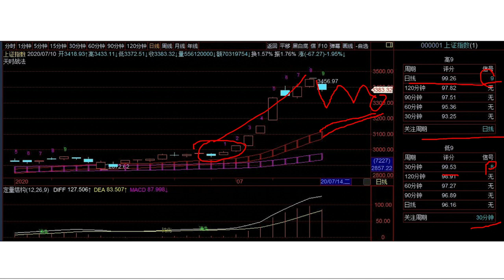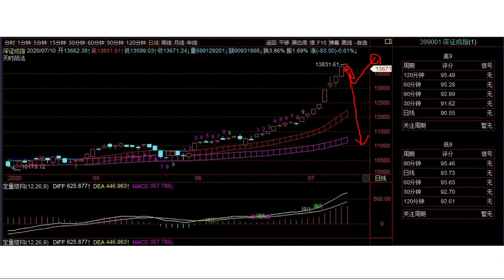徐小明股票培训，A股2020/07/10学员区盘后分析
徐小明2020/07/13周一操作策略：

  上周四的时候，我提示了周五短期的风险，我说这里追高短线交易就不合格，上周五市场也确实出现了短期高点，但我的判断没有什么改变。首先这个高点并不是什么大级别的高点，我只是不建议短线在这追涨而已；其次持股的很多上升途中的调整不是都要回避，风险在于下车容易上车难，所以可以持股不动。

  这段时间大家可以多看一看过去的牛市当中的调整，这个对于未来应对上升途中的调整有很大的好处，如果你也认同历史是重复发生的，最主要的是找到正确的历史。比方说我判断C浪低点之后是大行情，横跨两个区域的上升，这个横跨两个区域的在2019年的1月份出现过一次，所以我可以类比。这中间我判断ABC，C浪下跌的空间幅度和A浪也可以类比，所以我找到了2月4日和3月19日的低点。

  过去、现在和未来是有关系的，反演与映射的关系，现在发生的事情，在过去已经发生，并且在未来还会发生。找对历史，根据历史重复发生，可以预测未来，这是预测的基础。你必须相信市场是可以预测的，我上周给了我2018年年底的对于股市的长周期预测画上了一个句号，做到了有始有终，大家很多都是亲身经历这个预测一点一点的实现。它的存在，解决了很多人不相信股市是可以预测的，这是它存在的价值。

  行情这里没什么问题，目前就是多看一看上升途中的调整，看完之后你至少心里就有如何应对的概念了。